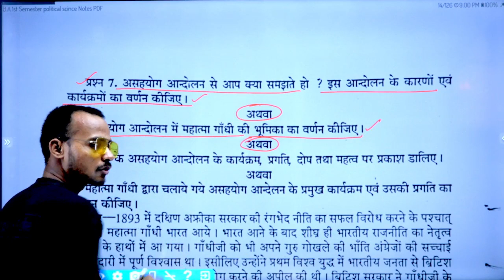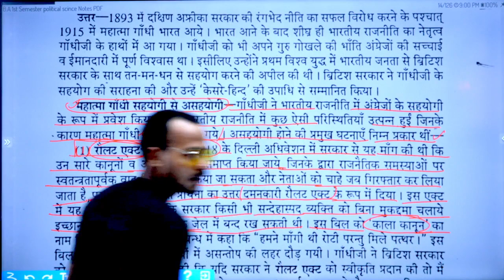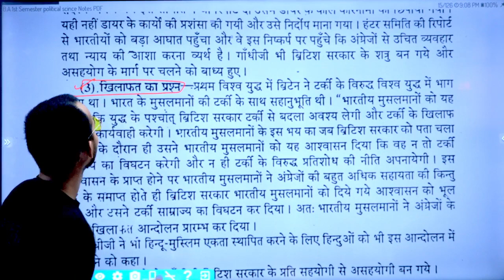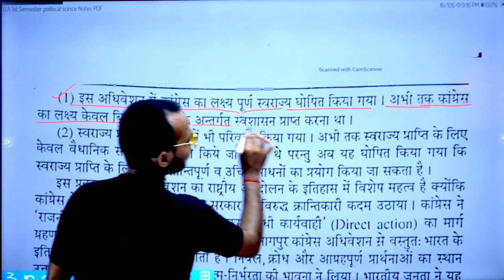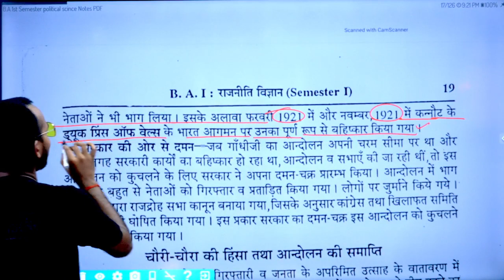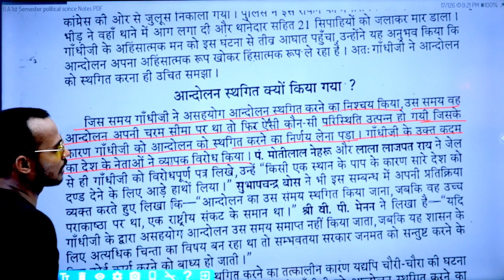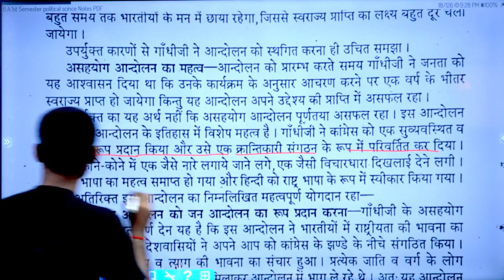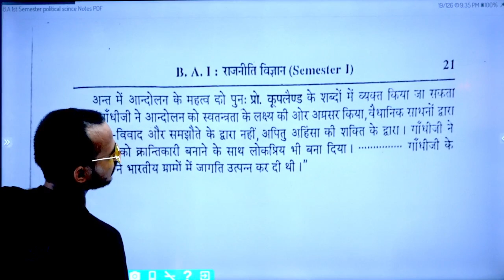🔴Live 9 बजे | BA 1st semester political science| असहयोग आंदोलन/by babloo